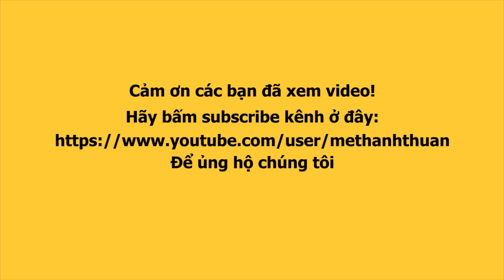Nam Trung TỐT BỤNG với Nam thí sinh mang giày nữ catwalk và cái kết I Next Top 2019